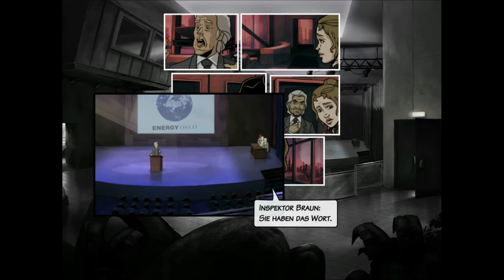A New Beginning 027 Der neue Dr Braun!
Es gelingt uns Salvador ins Gebäude zu schleusen...dann buxieren wir ihn und Dr, Braun in die selbe Besenkammer und *rums* naja ihr kennt ja SalvadorXD!